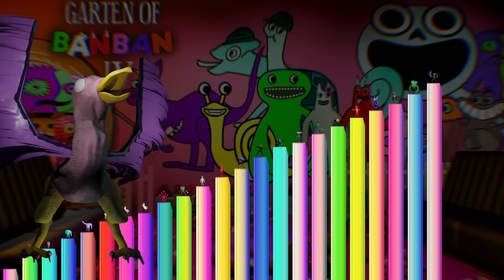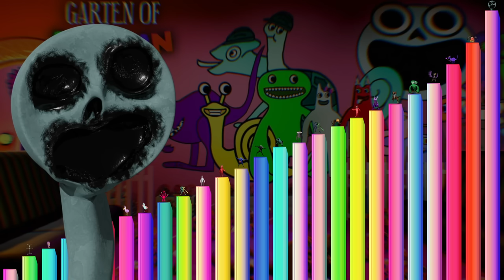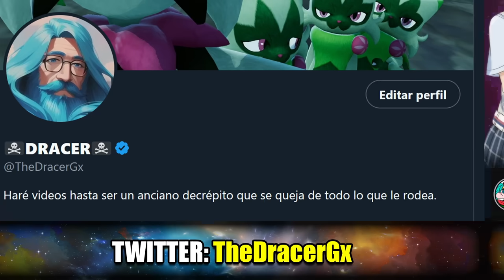Niveles de Poder de Garten Of Banban 4 (Juego Oficial)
En este video especial, veremos todos los niveles de poder de todos los personajes salidos en Garten Of Banban 4. Un nuevo juego oficial salido recientemente. ¿Quién será el más poderoso?